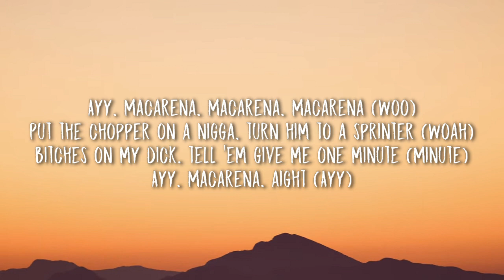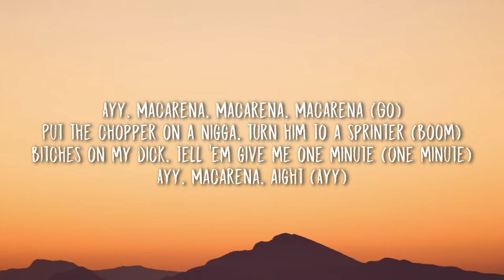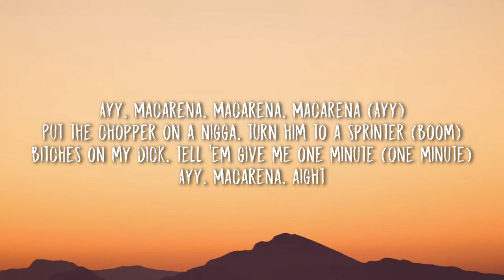Tyga - Ayy Macarena (Lyrics / Letra)